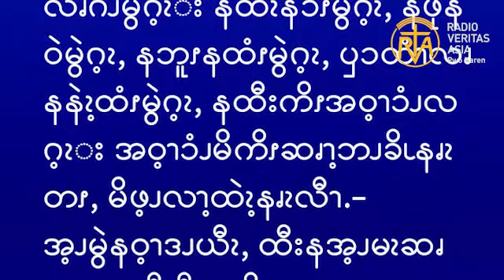ဆၧဖီလၩ့ဆၧၥၭထိၬအပရၧၫ့, Nov 4 2024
“သင်မူကား ပွဲကျင်းပသောအခါ ဆင်းရဲသောသူ၊ အင်္ဂါချို့တဲ့သောသူ၊ ခြေမသန်သောသူ၊ မျက်စိမမြင်သောသူတို့ကို ဖိတ်ကြား လော့။- ထိုသို့ဖိတ်ကြားလျှင် သင်သည် မင်္ဂလာရှိလိမ့်မည်။ အကြောင်းမူကား ထိုသူတို့သည် သင့်ကို ကျေးဇူးတုံ့ပြန်ခြင်း မပြုနိုင်ကြ သောကြောင့်ဖြစ်၏။ ဖြောင့်မတ်သောသူတို့ရှင်ပြန်သောအခါ၌ သင်သည် ကျေးဇူးတုံ့ ပြန်ခြင်းခံရလိမ့်မည်ဟု မိန့်တော်မူ၏။”  (လု 14:13, 14)